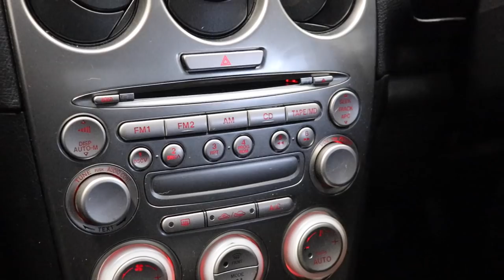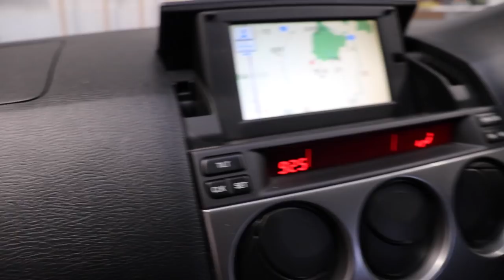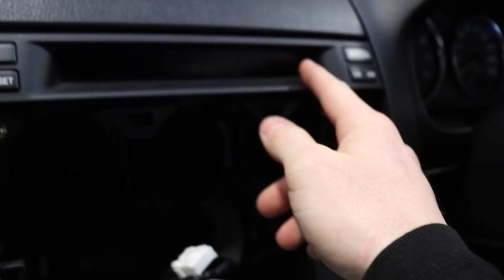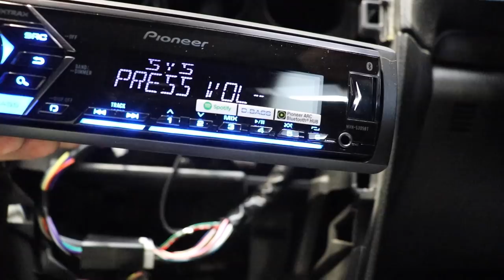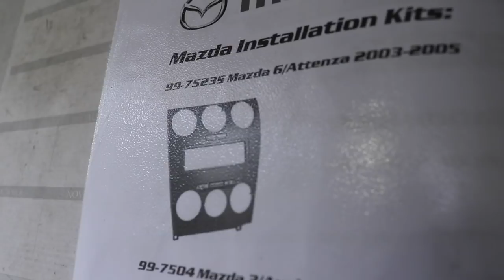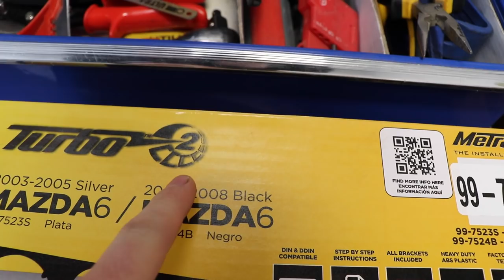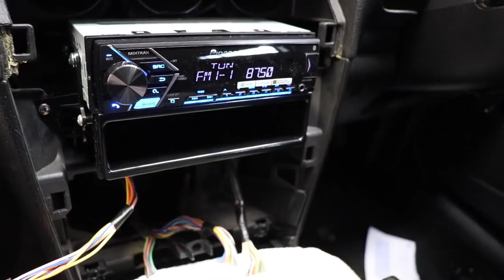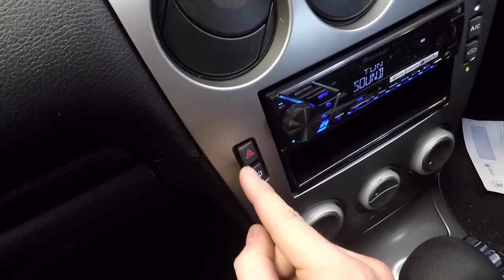Mazda 6 Attenza Detailed Stereo Replacement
Hey Guys!

Today I installed a pioneer bluetooth stereo into this Mazda 6 Attenza.
It went pretty well apart from the fact that the complex kit that arrived for the install was WAY different to anything I had used before.
So I figured it out...

Choose to be Happy & I will see you tomorrow.
Ka Kite Ano